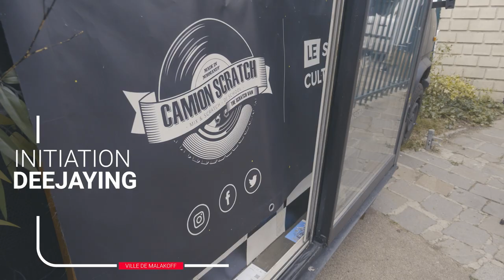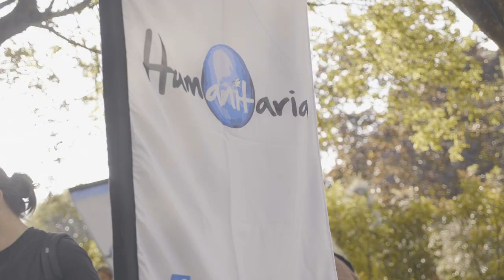Recap ★ Malakoff Max Freestyle 2022 ★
Recap du Malakoff Max Freestyle 2022